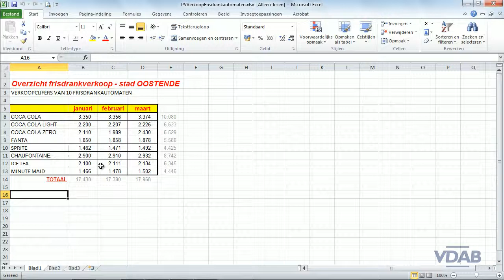Excel 2010 - 2.12 - Snel afdrukken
Excel 2010 - Snel afdrukken